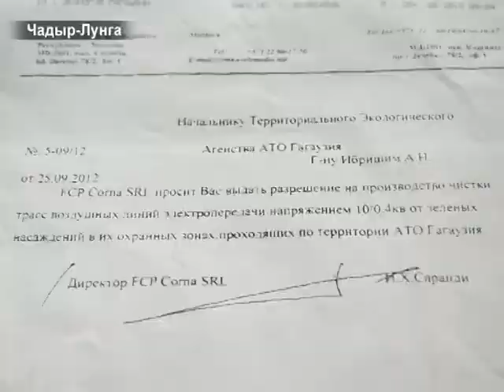AYIN-ACIK:Незаконная вырубка деревьев